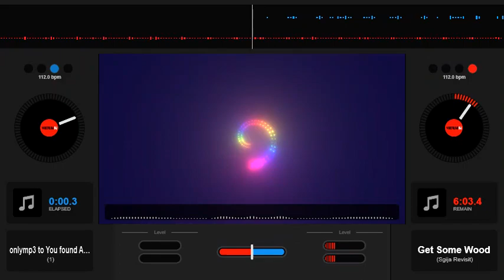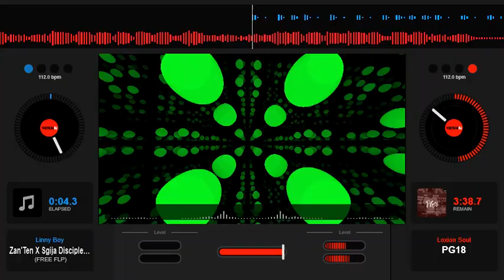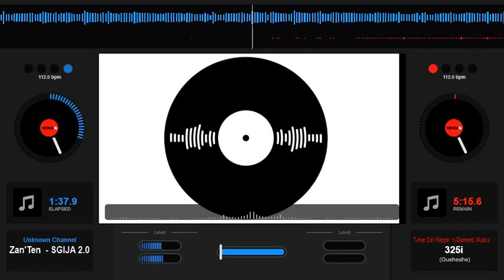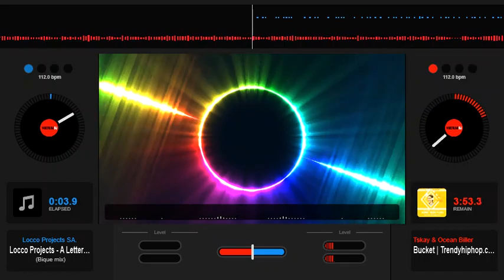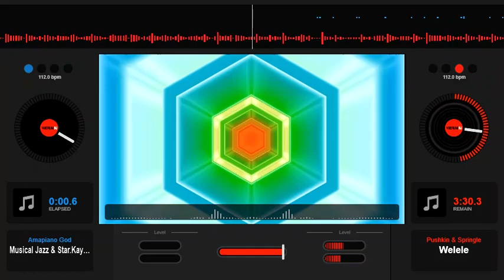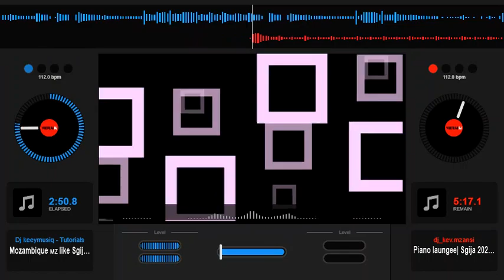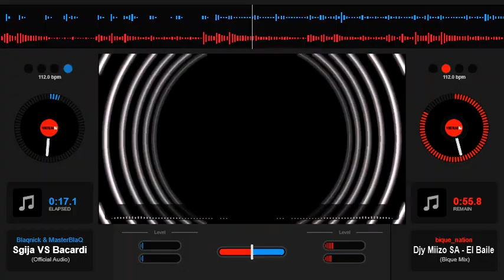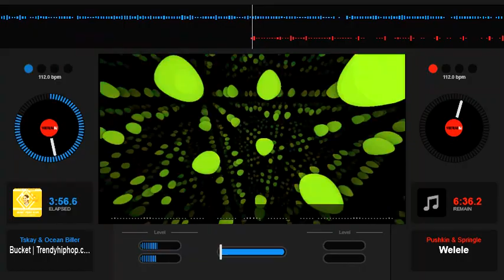AMAPIANO MIX 2022 7 OCTOBER2022 AMAPIANO LOVERS | S1